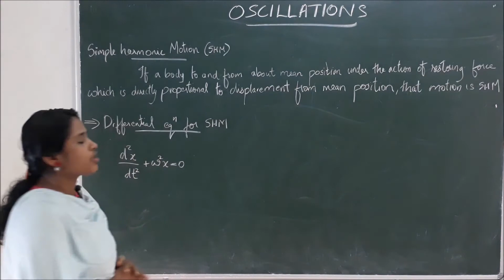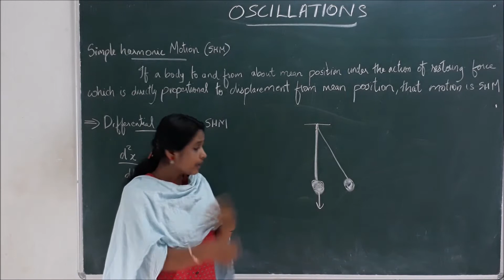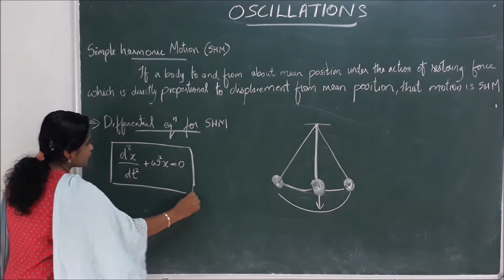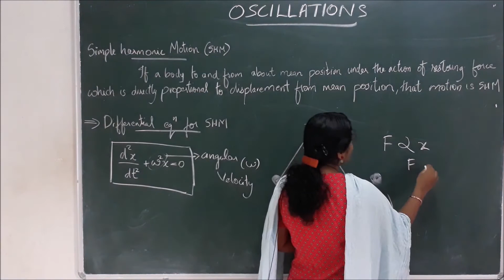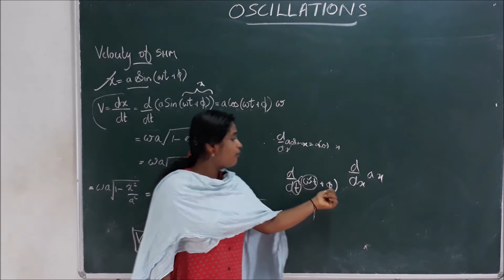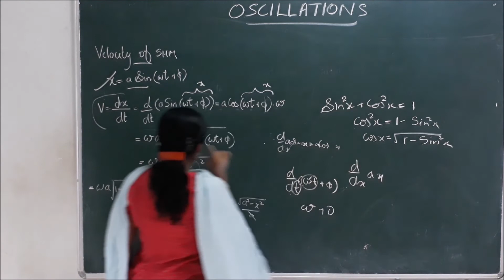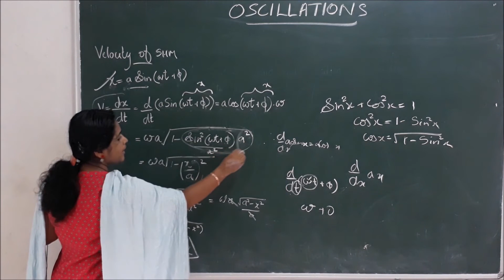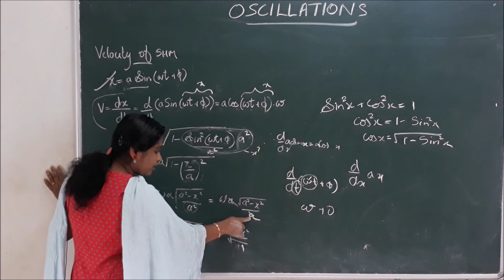Oscillations Class 11 Part 1 Physics-malayalam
In today's session, Master Teacher Rosna Ma'am takes you through the important topics of Oscillations Class 11 Physics One Shot, as it is one of the most important and scoring topics in the Subject Physics for NEET 2020 Preparation.

Rosna Ma'am enlightens you with the NEET 2020 preparation and how to revise crucial topics like Oscillations quickly and effectively.

1) Oscillations Class 11 Physics One Shot

This session will mainly be around the Oscillations Class 11 Physics One Shot.

In today's class, Rosna Ma'am will revise the Oscillations chapter in one session.